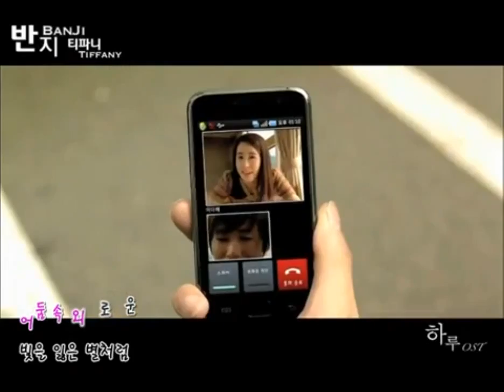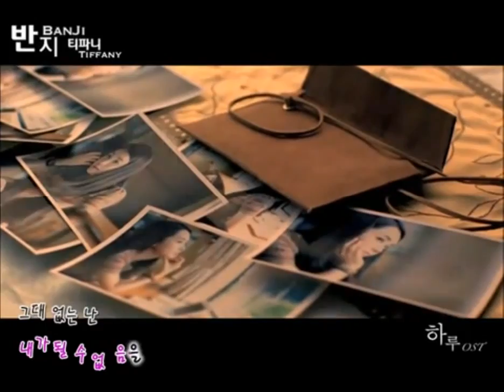Tiffany (SNSD) - Banji [HARU OST 2010] (MV/HD)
Tiffany (SNSD_Girls Generation_소녀시대 )_Banji_반지_Music Video MV_Haru 2010 OST_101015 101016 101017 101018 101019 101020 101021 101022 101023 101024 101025